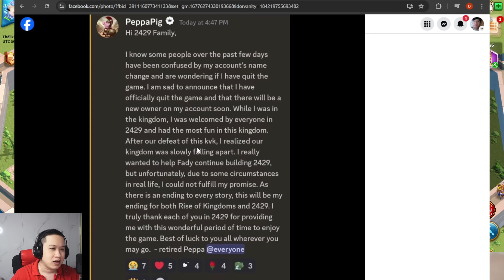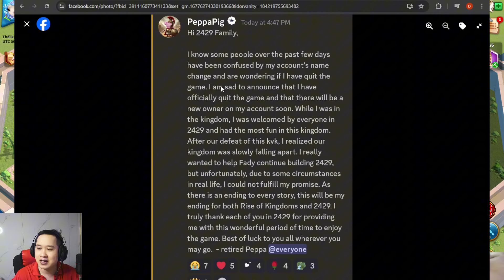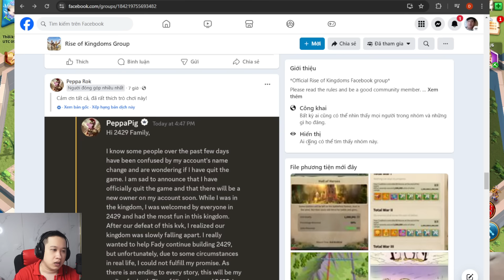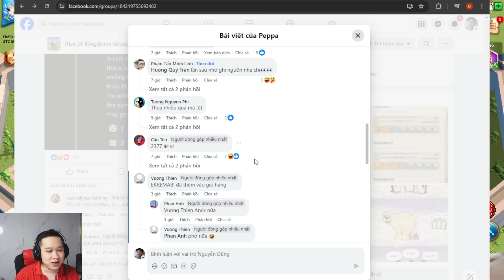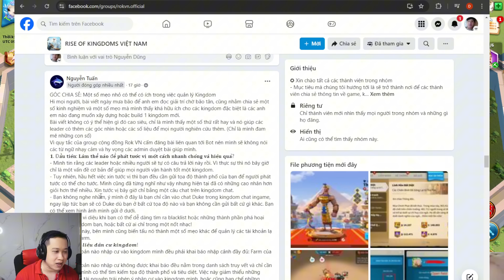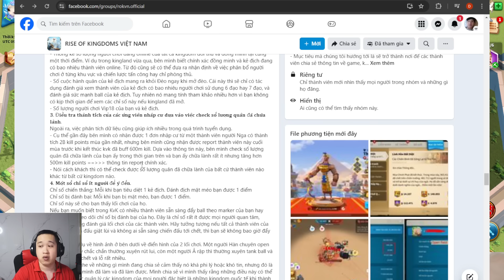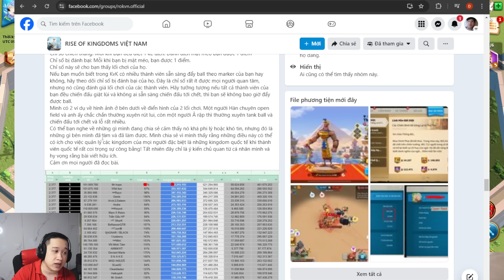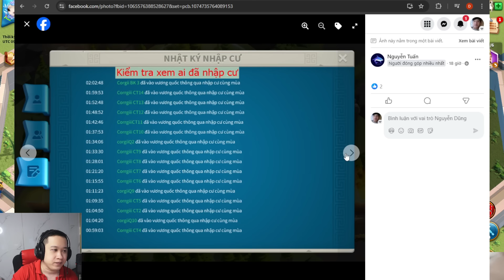Peppa Nghỉ Game Sau Thất Bại Trước #2377 - Liệu có Phải Do Cách Quản Lý Kỉ Luật Rise of Kingdoms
hẹn gặp lại ae trong thời gian sớm nhất